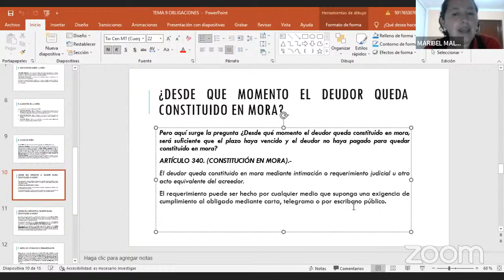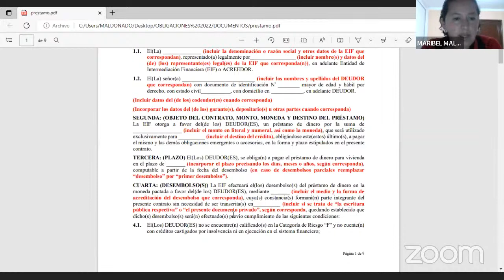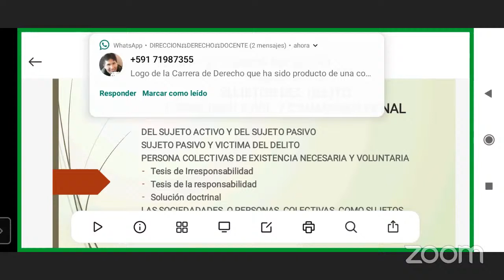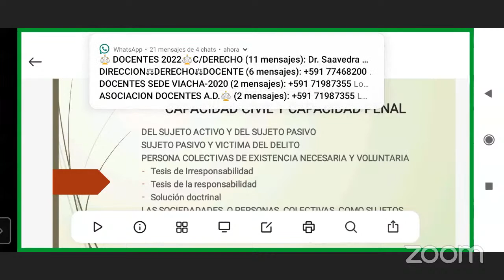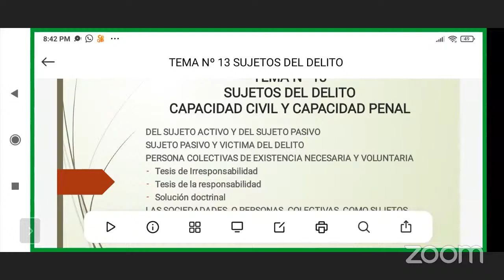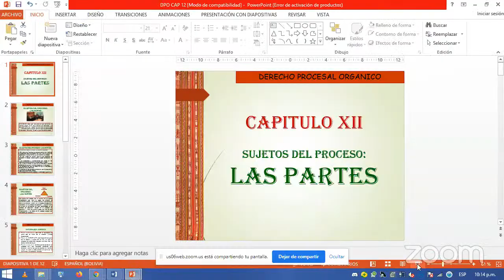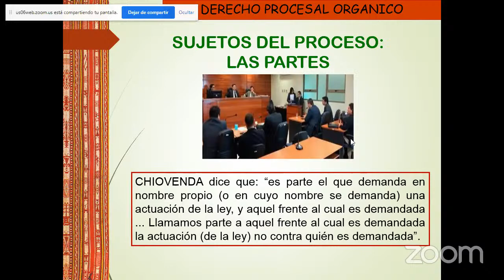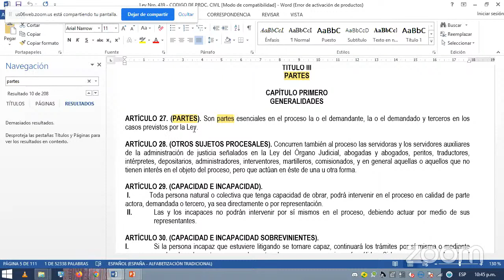CIVIL II - PENAL I - PROCESAL